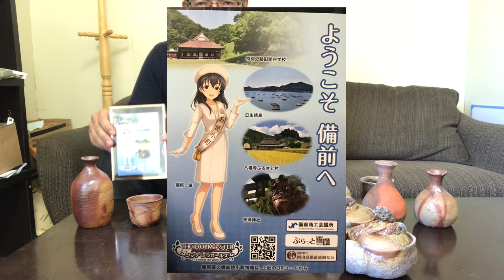第8回備前焼穴窯窯出し。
なんと今年8回目となる窯出し動画です。🙇‍♂️